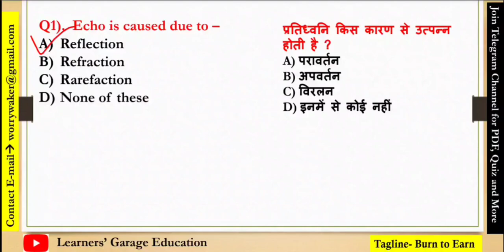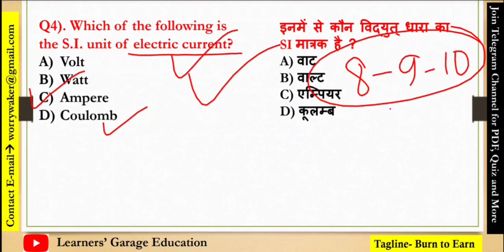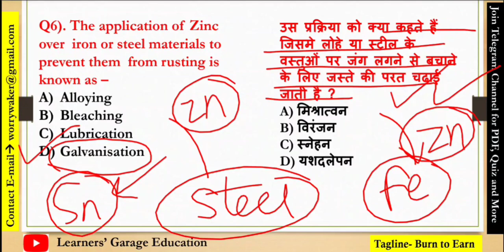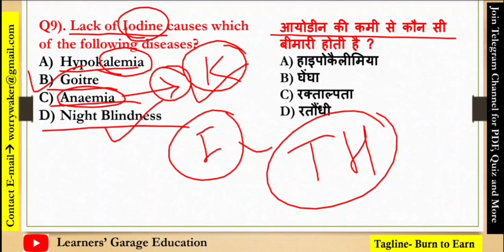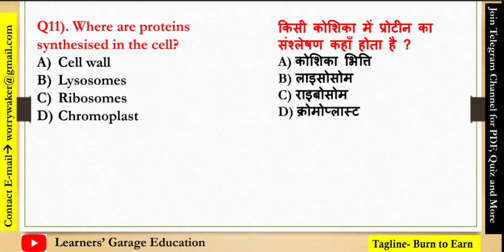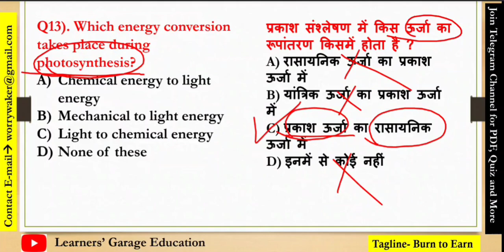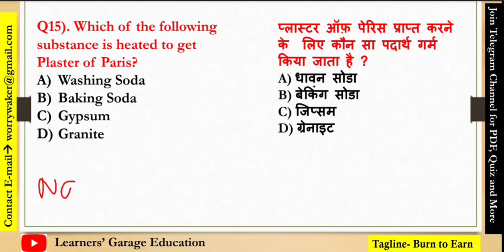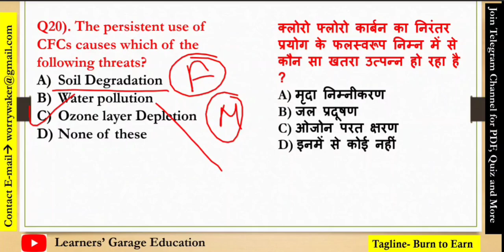JharkhandSachivalay/PGT Exam 2022 || GeneralScience Part-28 || ExciseConstableOfficialPaper-2019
JSSC CGL/PGT Exam 2022 Special!

JSSC Excise Official Paper 2019

.x. x.